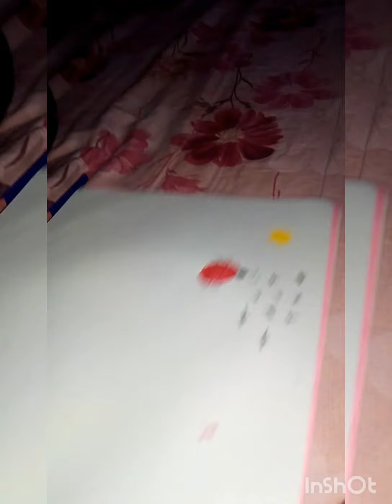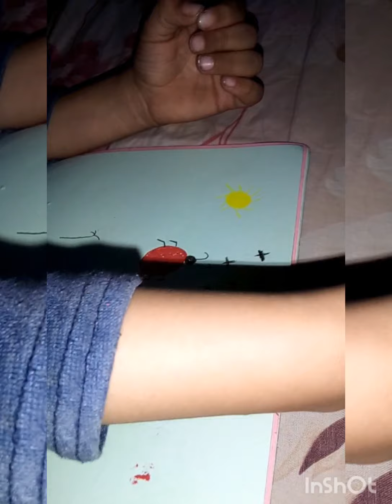hur ki drawing 😄